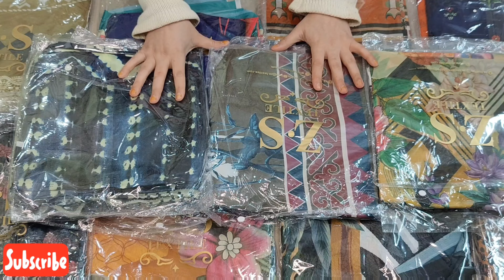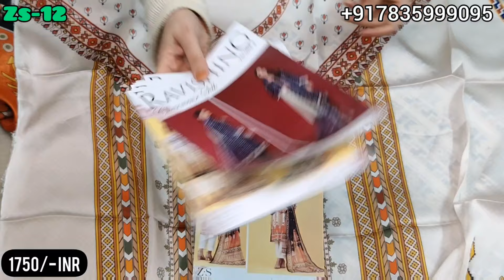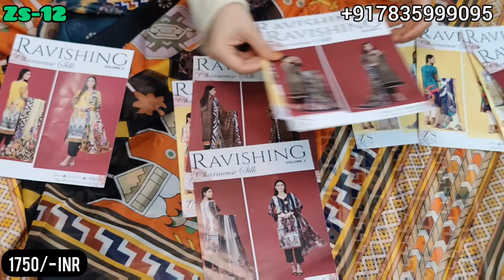Pakistani Charmeuse Silk Special Collection!!Original Pakistani!! !!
*RAVISHING CHARMEUSE SILK VOL-3 PRINTED COLLECTION*

 *👉DIGITAL PRINTED CHARMEUSE SILK SHIRT*
 *👉DIGITAL PRINTED CHARMEUSE SILK DUPATTA*

*📦12 PICECE OF SET*

Singles 1750 INR Free Ship..

✅PHONE PE
✅PAYTM UPI
✅GPAY
✅ACCOUNT TRANSFER

❌NO COD
❌NO EXCHANGE
❌NO RETURN

1-2 Days

5-6 Days After Dispatch